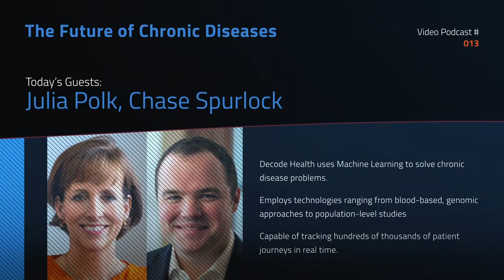The Future of Chronic Diseases - Decode Health | More Intelligent Tomorrow #013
Healthcare is an ongoing challenge - for patients, for the United States, and for the world. Identifying and managing disease risk, especially around chronic disease that is likely to grow with the Covid pandemic and aging population. Chase Spurlock and Julia Polk, the CEO and Chief Strategy Officer at Decode Health bring their vast experience to paint the story of how and why AI can impact healthcare like never before. This podcast has wide-ranging topics of interest - from working on the first-ever AIDS test to building startups, and what to ponder in the coming ten years of AI.